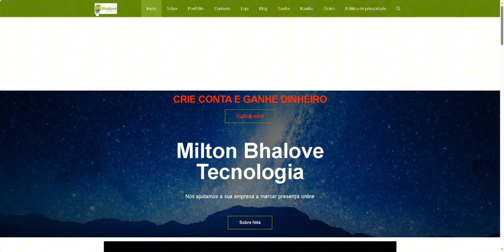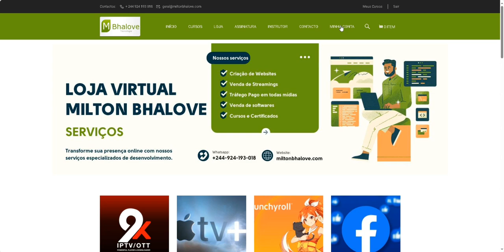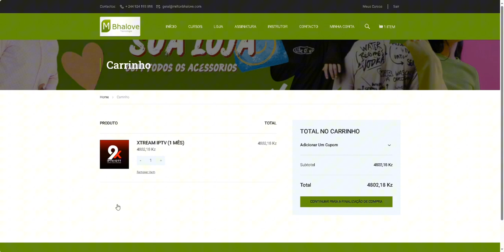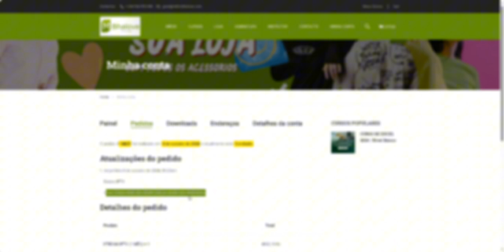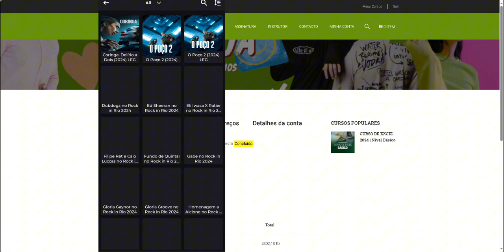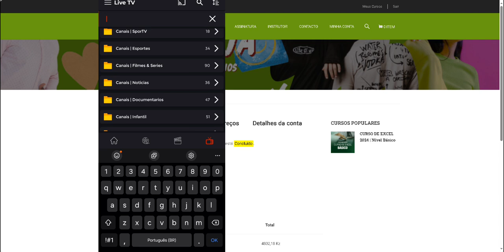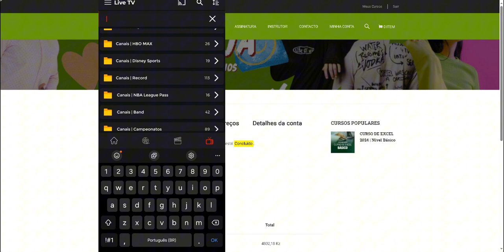Assista Tudo em Qualquer Lugar IPTV Cinema, Seu Novo Jeito de Ver TV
🎥 Quer ter acesso a milhares de filmes e séries direto na sua TV? 🍿 Com o IPTV Cinema, você transforma sua casa em um verdadeiro cinema! 📺 Assista aos maiores lançamentos, clássicos do cinema e séries de sucesso, tudo de maneira rápida e simples.

🔥 Por que o IPTV Cinema é a melhor escolha em Angola?

Mais de 10.000 filmes e séries disponíveis! 🎬
Qualidade HD e 4K para uma experiência incrível! 🔥
Acesso a canais ao vivo e conteúdo sob demanda! 📡
Assista onde quiser: TV, smartphone, ou tablet! 📱💻
💥 O entretenimento que você merece, na palma da sua mão! 😉